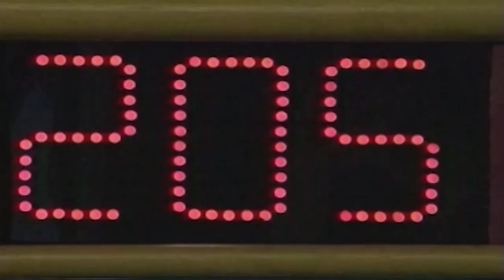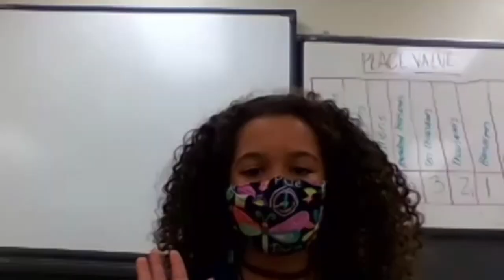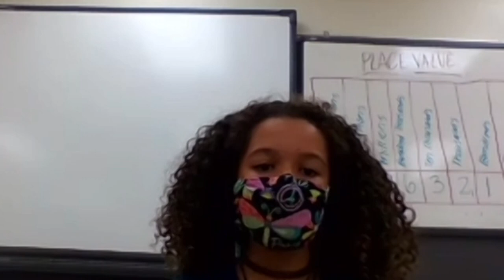2021-22 Science Bowl Middle School Edition #3 Accokeek v Robert Goddard